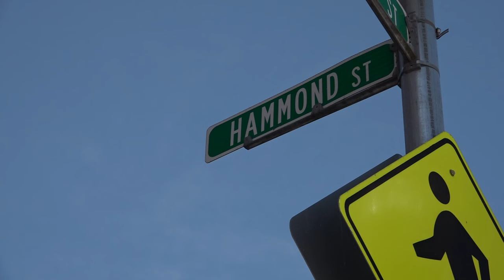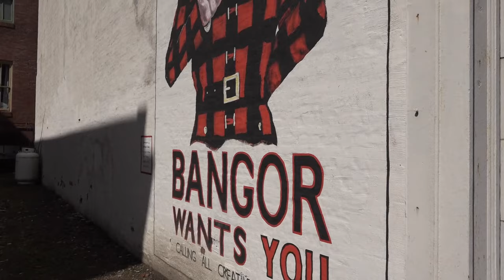New murals seek to drive Bangor's urban art forward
Organizations Bangor Beautiful and Wabanaki Public Health & Wellness are bringing two large murals to Hammond Street.